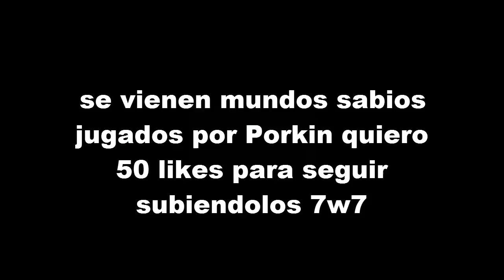Mundo Sabio entre Lingotes! formación Roshi /Naruto Online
AHHHHHHHHHH mira esa sección rikolina papaaaaa espero se reporten con los likes porque esta sabrosura tiene potencial 7w7.Trataremos con porkin de subir 2 sabios por semana ,yo no subo sabio por falta de tiempo y falta de vaselina xD.

musicas utilizadas:voices de motionless in white
haunted de diamante
im sorry de diamante
had enough de diamante
malevolence de new years day
kill or be killed de new years day